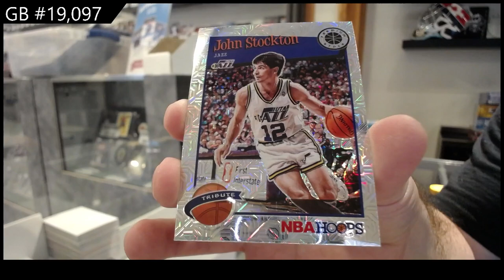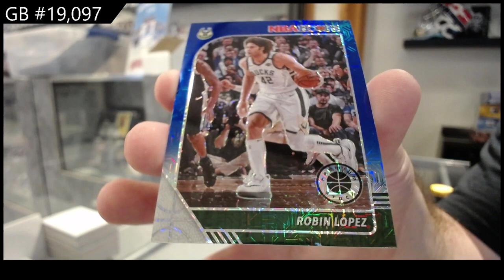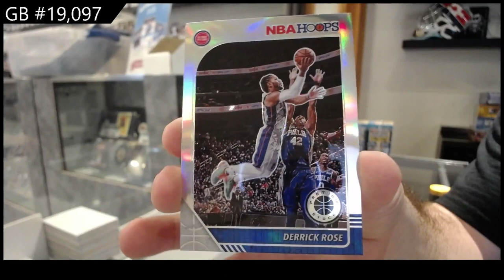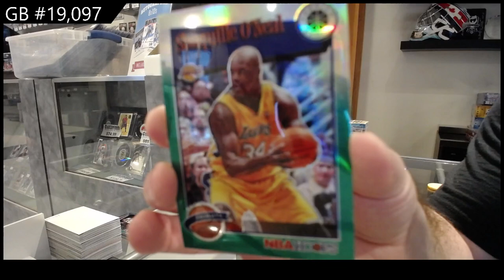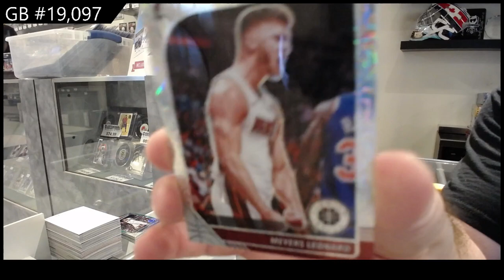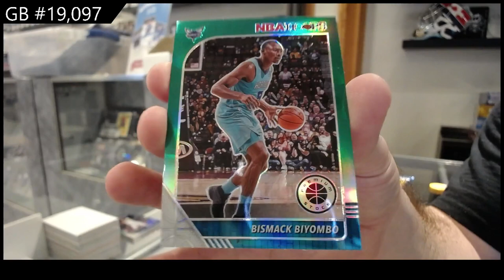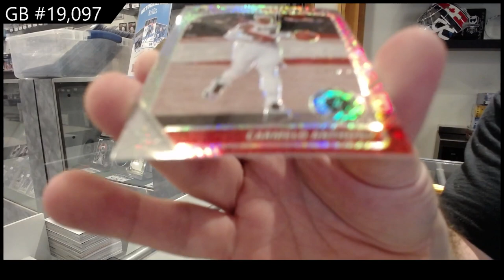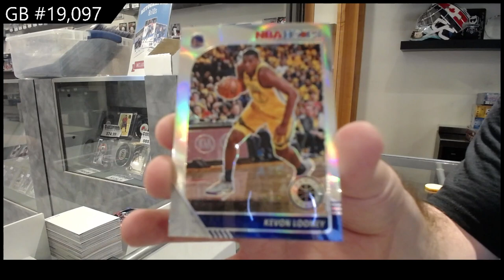19-20 Panini Hoops Premium Stock Basketball 3 Box Blaster Break - C&C GB #19,097